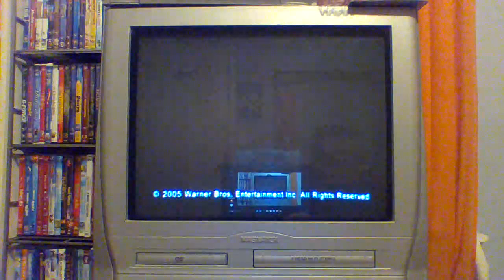Racing Stripes Interactive Comic Book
Racing Stripes, a movie about a zebra who thinks he's a racehorse, was one of the first movies I've ever seen in theaters when I was little. And since I didn't see any other videos on YouTube about this feature from the DVD, I decided to show it off myself. This serves as a sort of short prologue to the movie and introduces us to the characters of the story.